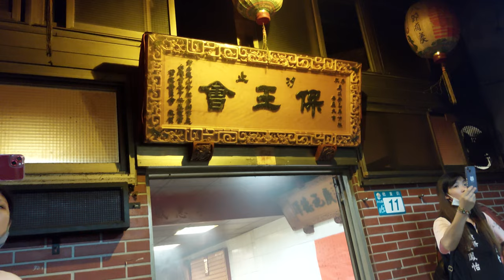【汐止保王會-保安廣澤尊王 聖駕】~111汐止保王會保安廣澤尊王十載圓香回駕遶境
汐止保王會-保安廣澤尊王 聖駕